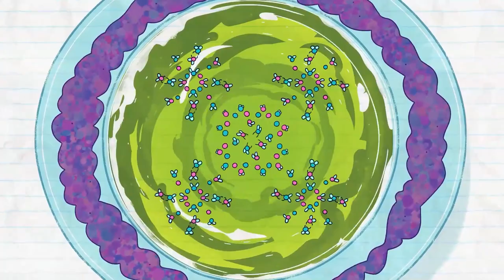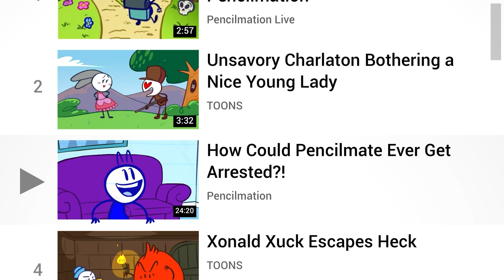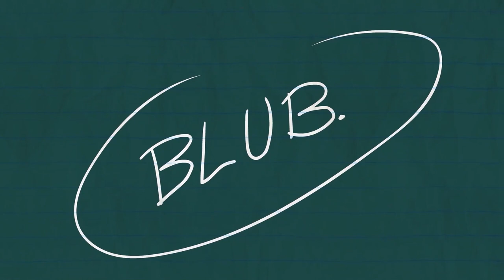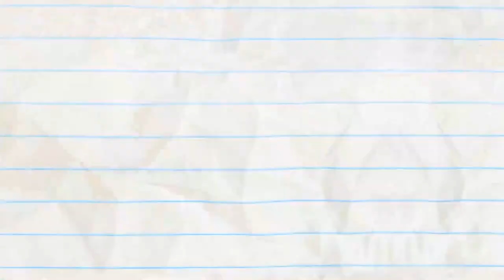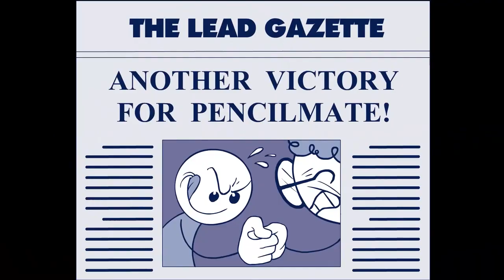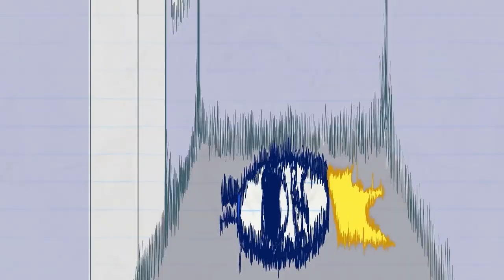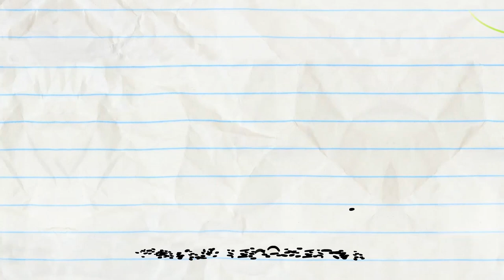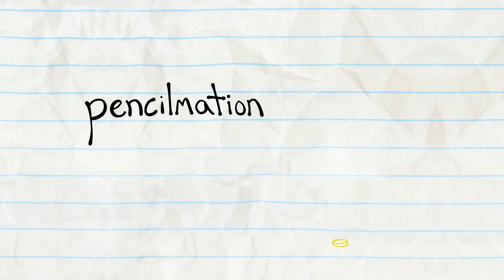"Skydive Hard With a Vengeance" | Pencilmation Cartoons!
It's time to jump but Pencilmate can't do it without his bear!

Episodes in this compilation:

0:00 - SKYDIVE HARD WITH A VENGEANCE

3:20 - FORGIVE AND FORECAST

6:27 - FARMAGEDDON

9:06 - END OF THE WORLD WIDE WEB

11:37 - FLY ME TO THE SOUP

13:32 - SIGNAL & VOID

14:50 - CUT THE CLAP

17:33 - DON'T HAVE A TOWEL, MAN

20:13 - WHISTLE ME THIS

22:22 - GOOD GOLDFISH

25:49 - BATTERY WILL GET YOU EVERYWHERE

29:38 - MAGIC MIC

32:31 - DO IT YOURSELFIE

35:22 - BETWEEN A SOCK AND A HARD PLACE

37:10 - TRUTH OR HAIR

39:40 - ALL THUMBS

43:12 - MORE BANG FOR YOUR DUCK

45:11 - NEITHER HAIR NOR THERE

47:30 - DON'T SHOOT THE MASSAGER

50:02 - NUTTY BY NATURE

51:54 - BEDTIME BLUES

54:21 - ODORABLE

55:50 - FAN FICTION

58:08 - GOLD FASHIONED